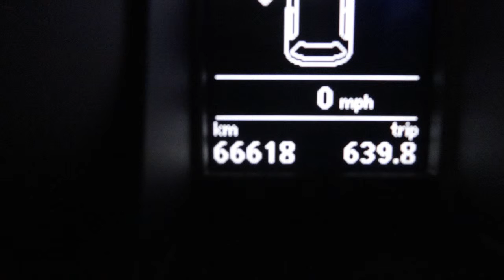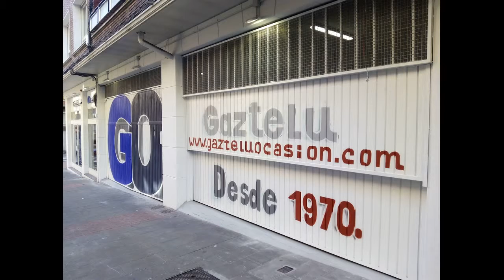GOLF 1.6 TDI 105CV ADVANCE 66612